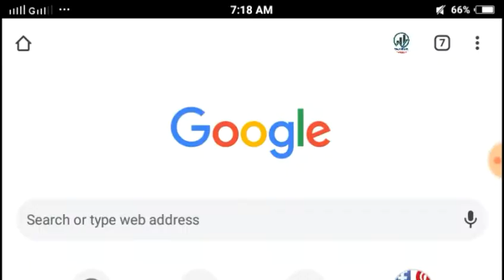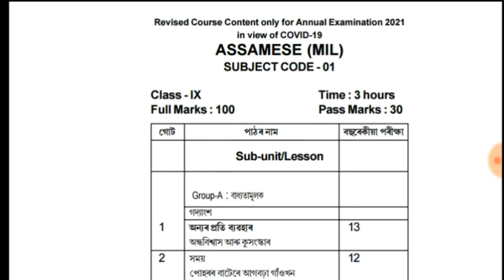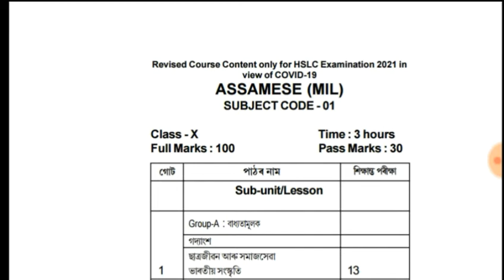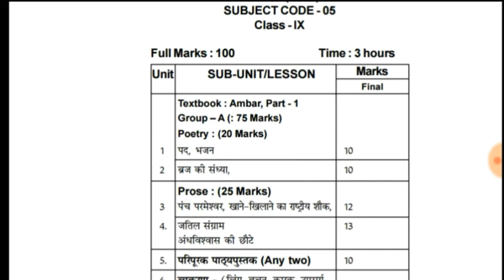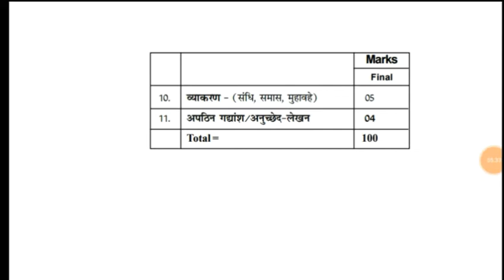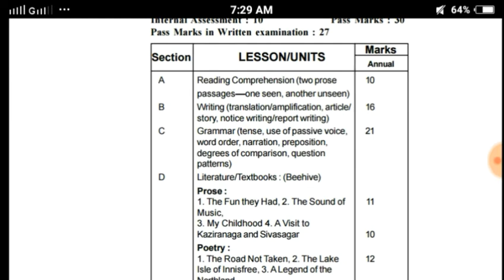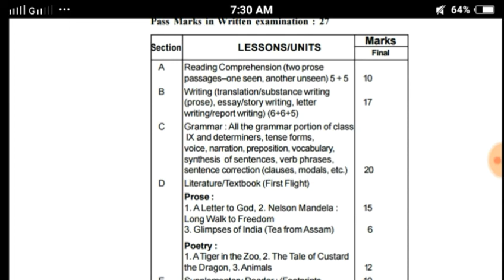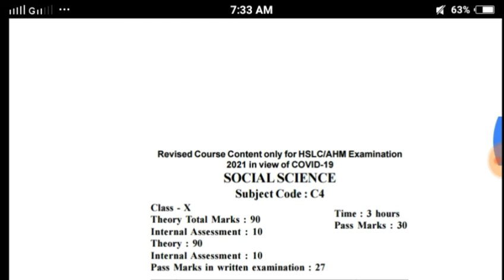HSLC new syllabus 2021 / Class IX and HSLC Syllabus / Hslc exam 2021 / Hs exam 2021 / Hs syllabus